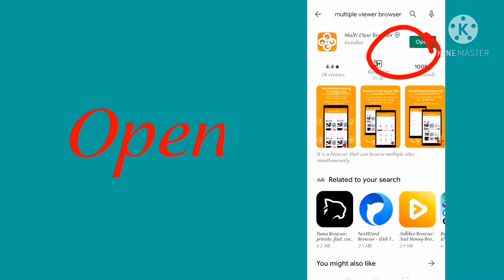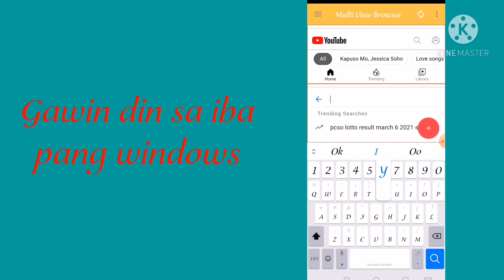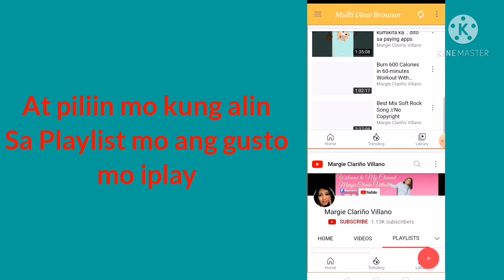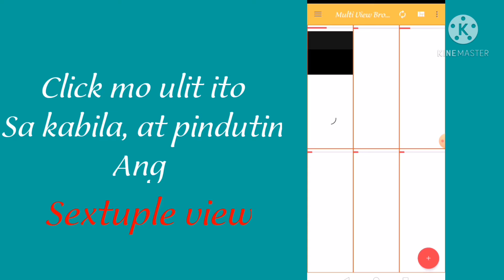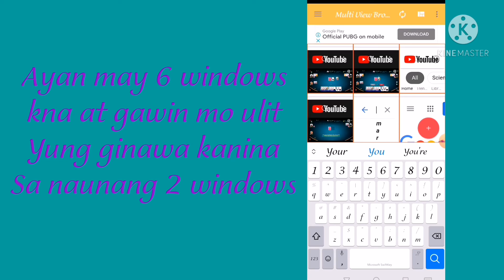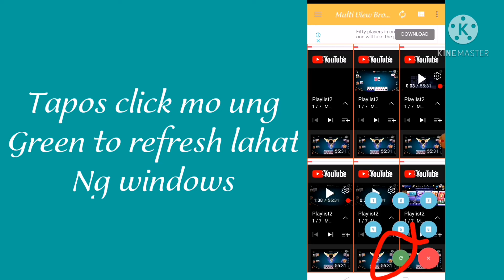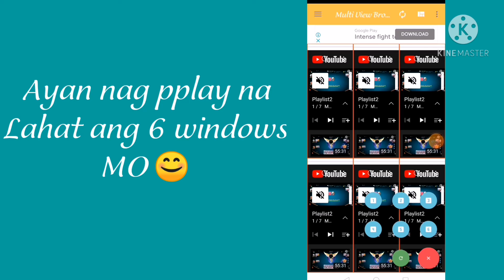4000 wh gamit ang cellphone?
Multi View Browser A browser that allows you to browse multiple sites simultaneously With the image replacement function, you can display your favorite images any time and be happy.